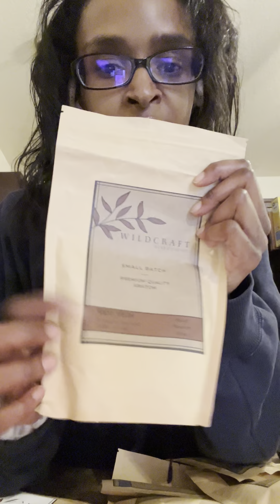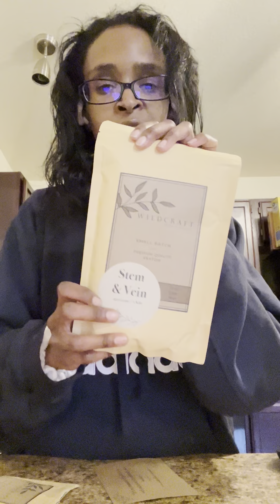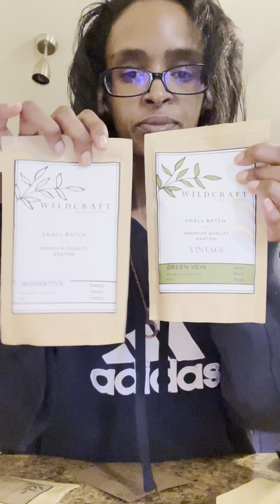Wildcraft Herbs kratom!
I said in the beginning "small kratom vendor company" but I meant to say "small batch kratom vendor" OMG CHAI WUT. Sorry!

Be sure to check their kratom out!